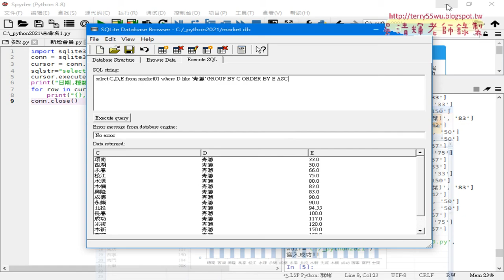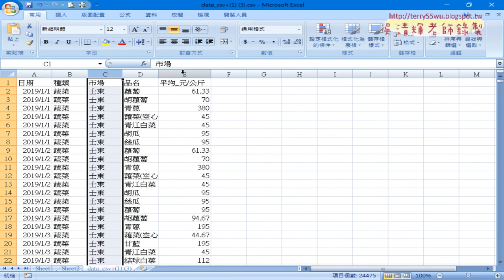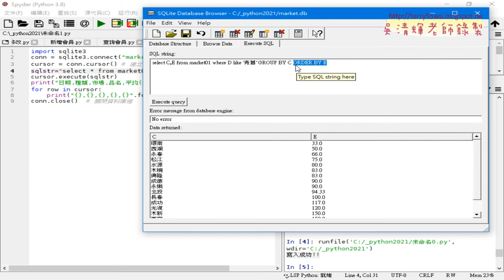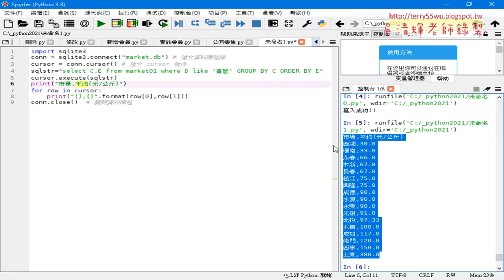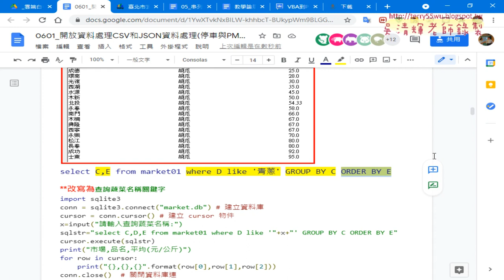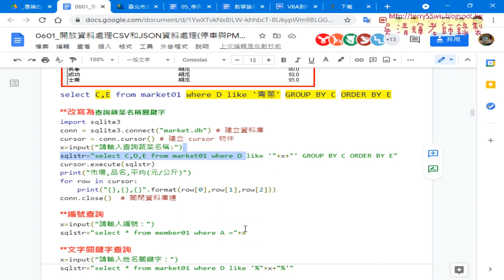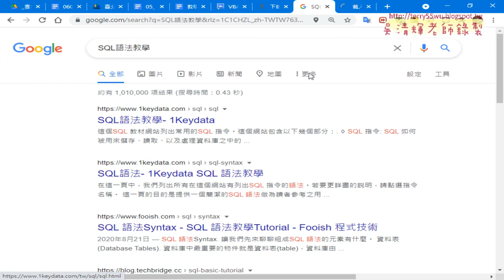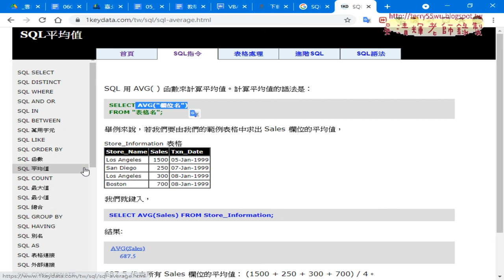05 改用SQL語法查詢結果